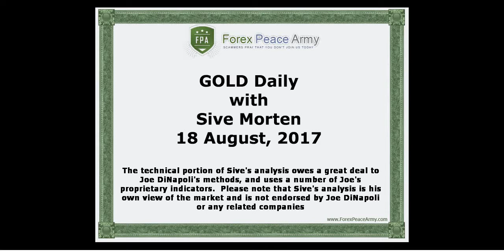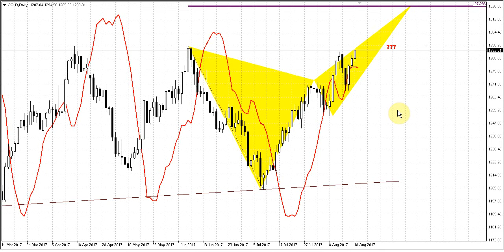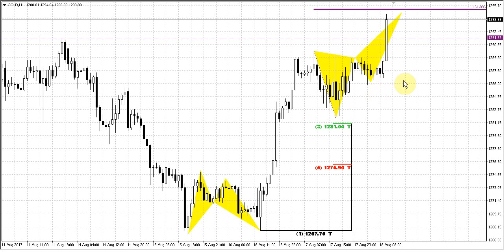Forex Peace Army | Sive Morten Gold Daily 08.18.17